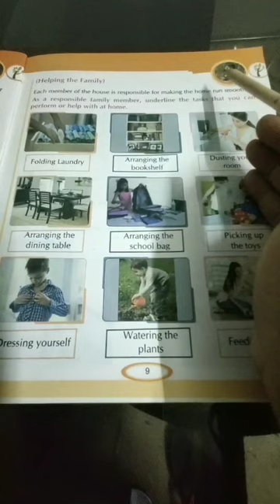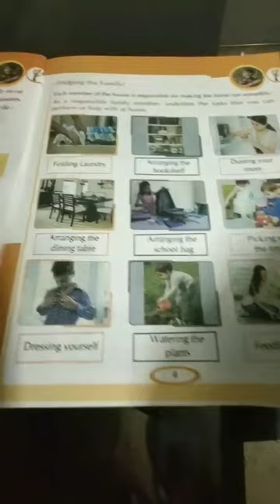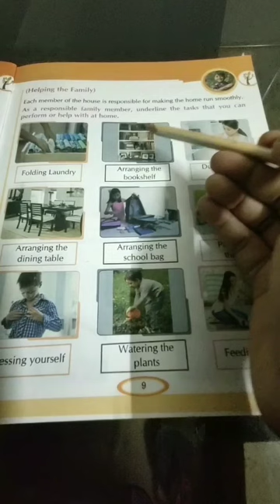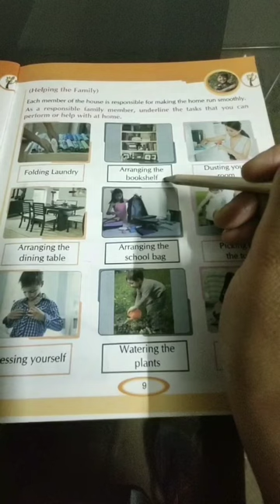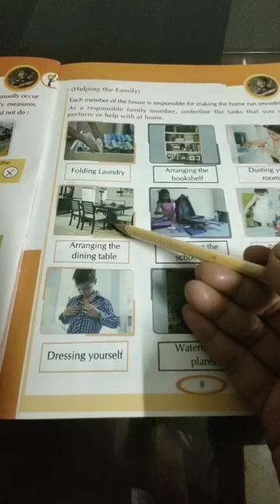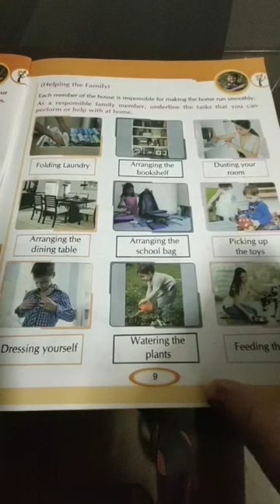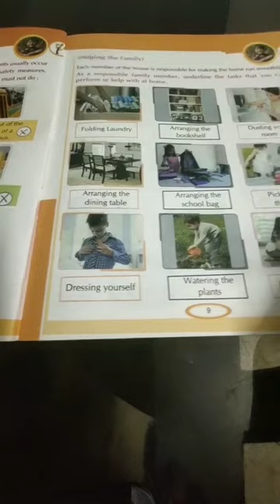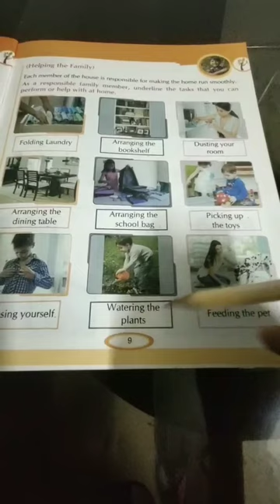G. K., Ch-5,Part-2